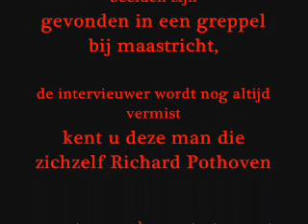Richard Pothoven (undercover agent)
Improvisatie intervieuw met Richard Pothoven; Richard doet zich voor als undercover agent, maar is eigenlijk een undercover crimineel!